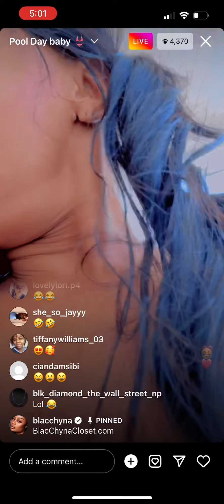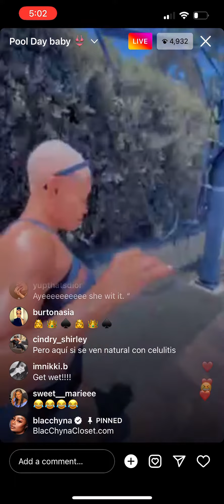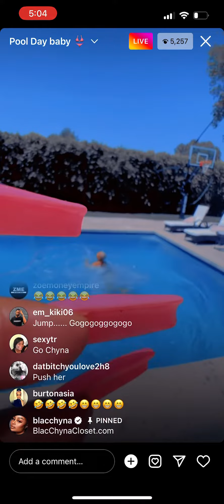🏊 🥶 Tokyo Toni Dares Blac Chyna to Jump Into FREEZING Cold Pool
🏊 🥶 Tokyo Toni Dares Blac Chyna to Jump Into FREEZING Cold